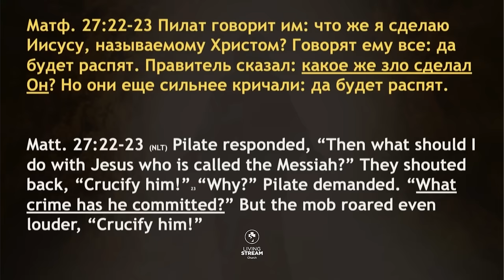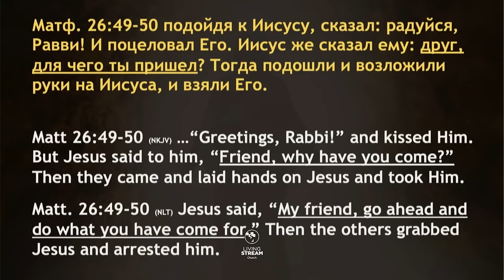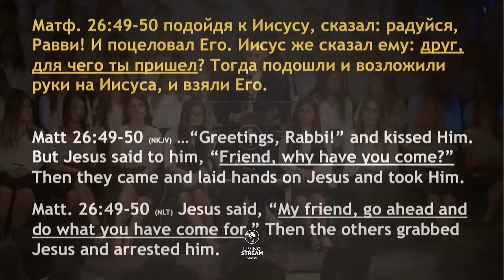Кем для тебя является Иисус? - Богдан Бондаренко